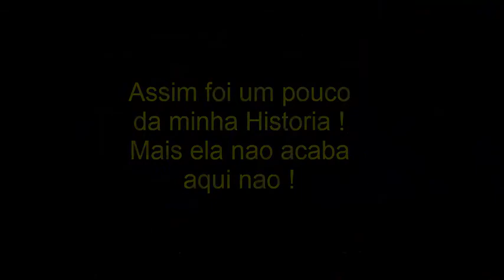Especial 100 inscritos !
LEIA A DESCRICAO :D

Quer uma intro 2D??

Cliente :

Obrigado :)